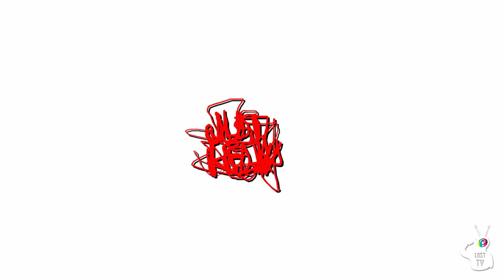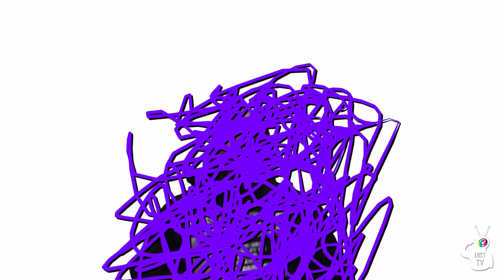King Louie - Just Relax (Music Video) | $hot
~ New Lost TV x King Louie ~

$hot by @patbanahan

Produced by C - Sick